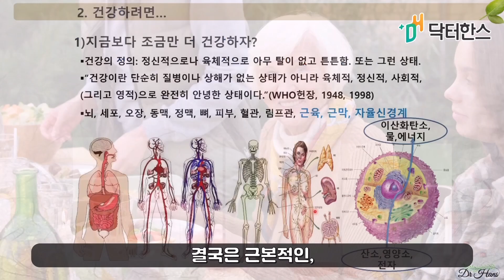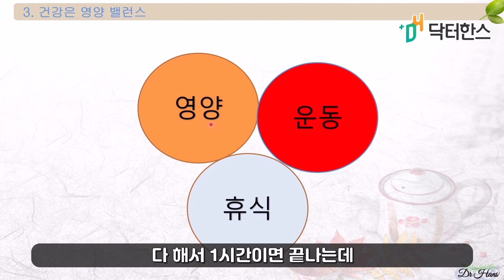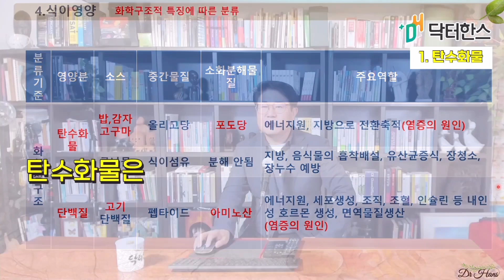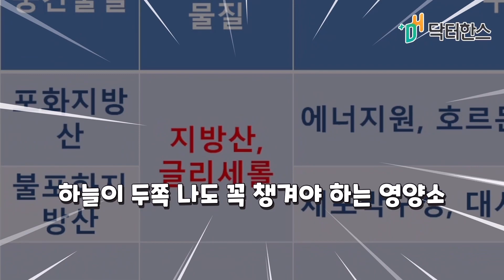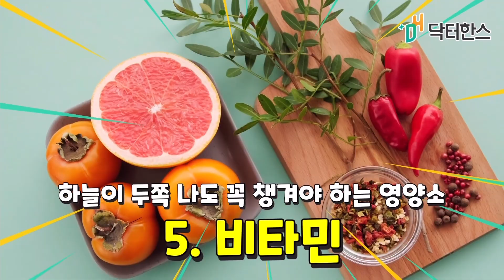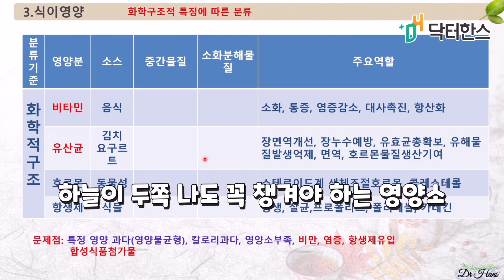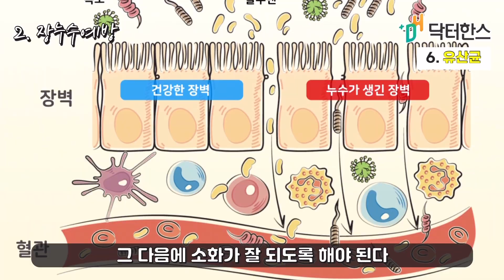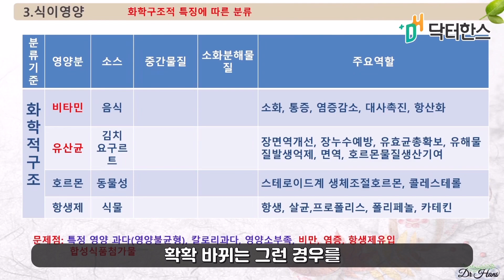먹지 않으면 건강에 치명적인 6가지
추천영상

면책조항

1.먹어야한다.-식이영양
2.먹었으면 움직여야 한다.-운동
3.움직이면 피곤하니 쉬어야 한다.-휴식수면

닥터한스